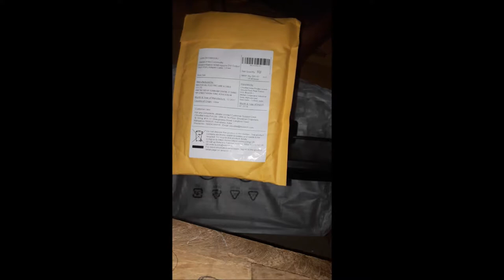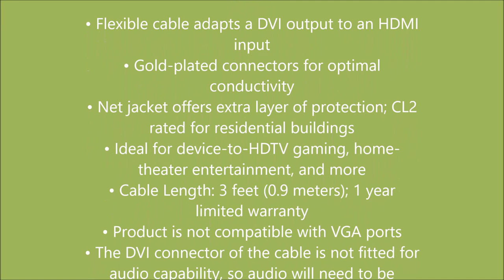AmazonBasics HDMI Input to DVI Output Not VGA Adapter Cable, 3 Feet,BlackUN BOX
go in amazon